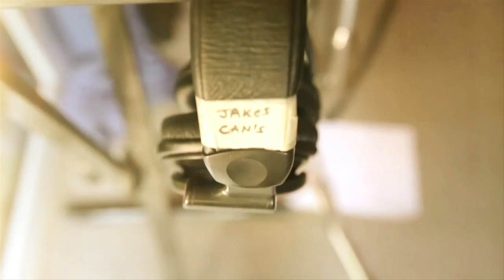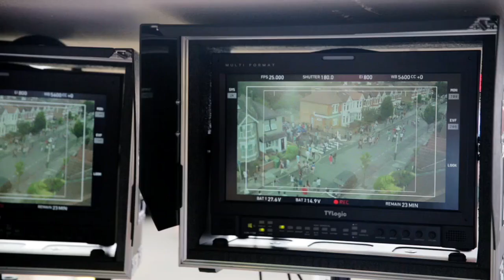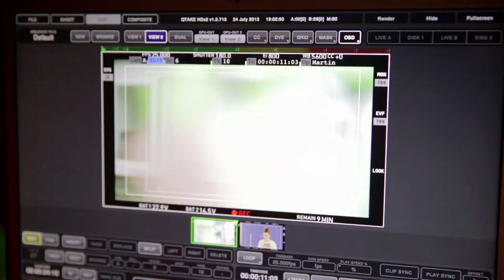Behind The Scenes of X-Factor Advertisement ft. Dua Lipa